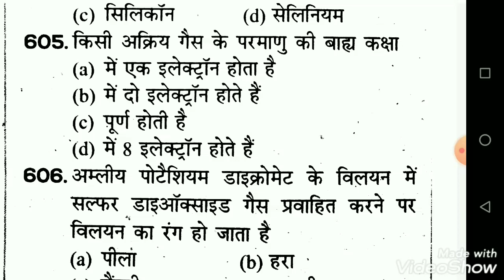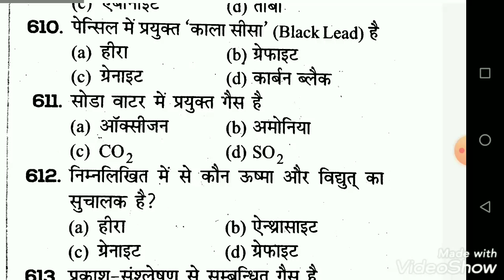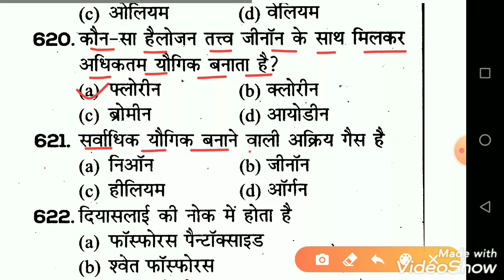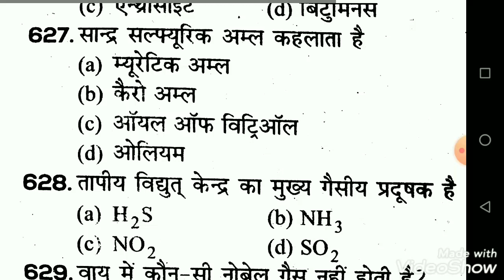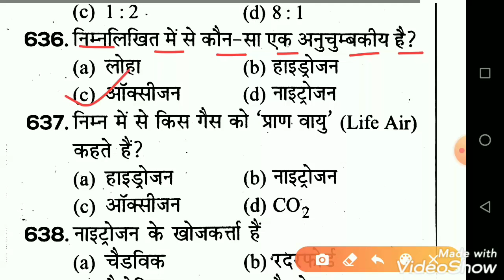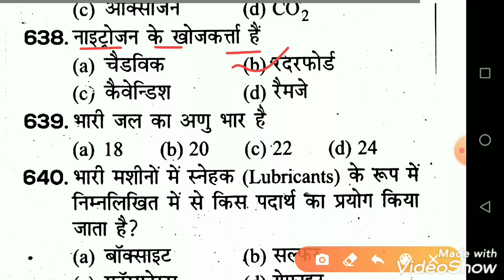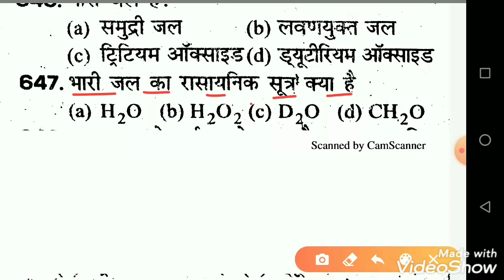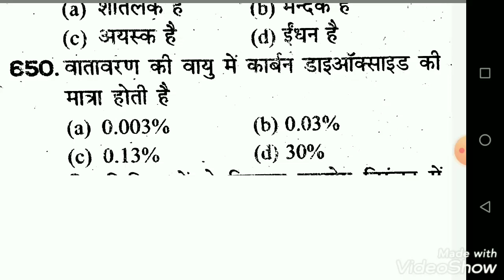RRB NTPC 2020 | Railway NTPC Online Test | RRB NTPC Online Test Practice TOP-50 imp Questions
RRB NTPC ONLINE TEST.